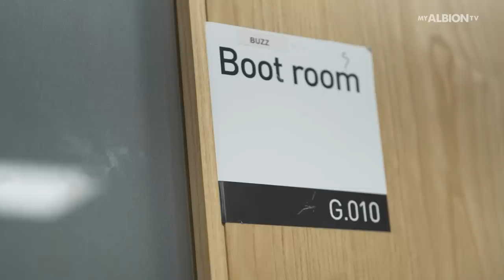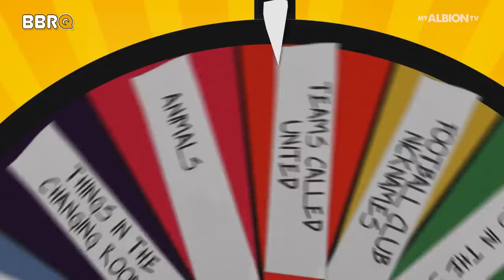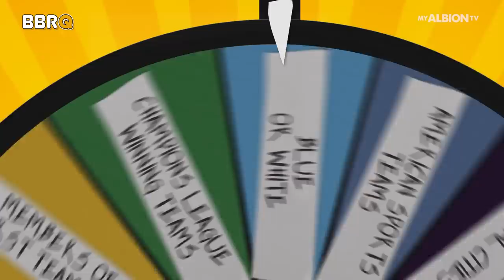BARBER v BLOOM | Buzz's Boot Room Quiz | S1 E7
In this very special episode of Buzz's Boot Room Quiz, we have Paul Barber OBE taking on Tony Bloom to see who can win the Golden Buzzer. Watch them battle it out through Guess Who With Kaoru and the Wheel Of Steele!

0:00 Intro
0:36 Guess Who With Kaoru
4:46 The Wheel Of Steele
8:17 On The Buzzer
11:14 Final Scores